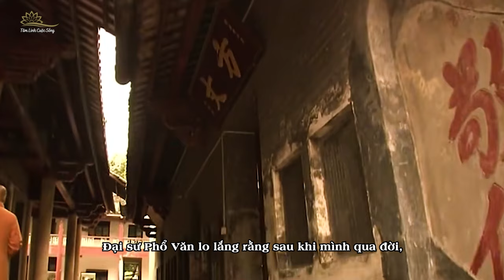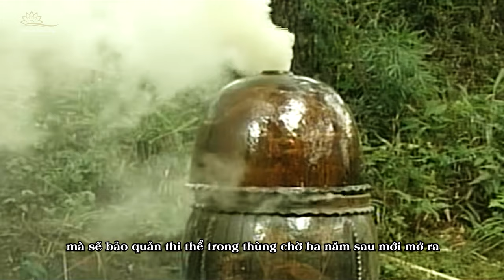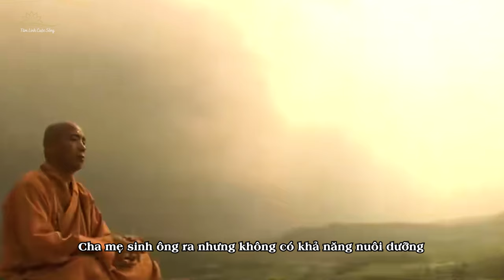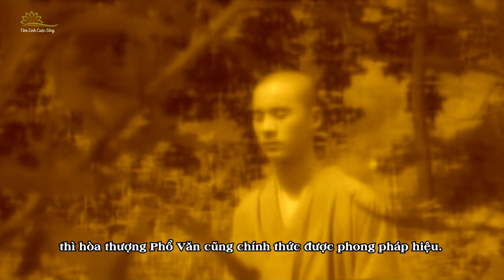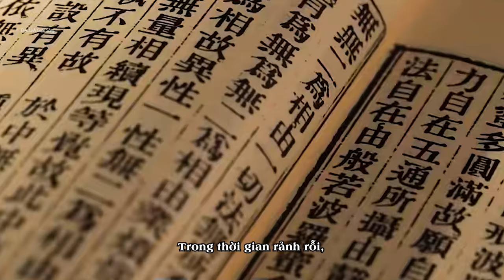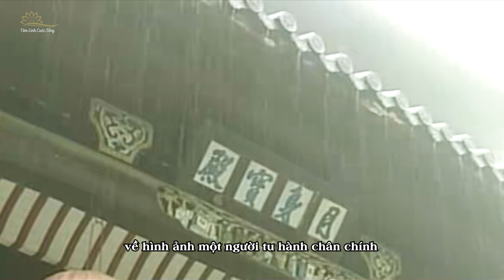Đại Sư Phổ Văn 88 Tuổi Sau Khi Thành Nhục Thân Bồ Tát Tóc Vẫn Mọc Dài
Đây là hình ảnh thật sự của Đại sư Phổ Văn sau khi viên tịch, ông đã ngồi trong thùng ba năm trở thành nhục thân bất hoại. Các tín đồ truyền tai nhau rằng nếu người nào may mắn nhìn thấy được hình ảnh này sẽ nhận được rất nhiều phước lành. TLCS cũng rất mong các bạn ngồi trước màn hình sẽ nhận được bình an và phước lành khi nhìn thấy video này. Tại hiện trường đông đúc như biển người, những mảnh gạch vụn được lật lên và một mùi hương kỳ lạ lan tỏa khắp nơi. Khi Đại sư Phổ Văn, người đã qua đời ba năm xuất hiện trước mọi người, những tiếng kêu ngạc nhiên dâng lên như sóng biển. Ai nấy đều nhìn thấy ông vẫn giữ tư thế tụng kinh như khi còn sống, da thịt không thối rữa mà trở thành nhục thân bồ tát. Hình tượng này trong Phật giáo là vinh quang tối cao bởi tỷ lệ thành công thực sự rất thấp. Nhiều tu sĩ lỗi lạc cũng chỉ có thể để lại một số viên xá lợi trong khi đó, Đại sư Phổ Văn không chỉ tu thành nhục thân bồ tát mà còn có thể thấy vài sợi tóc bạc trên đầu. Đây có thể nói là một hiện tượng lạ chưa từng thấy.